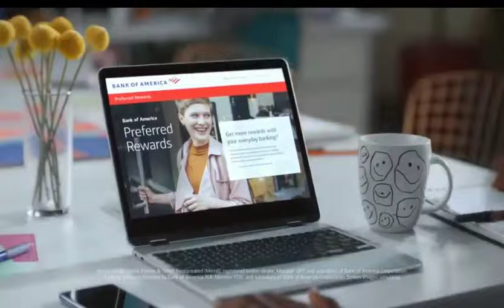2019 Norfolk State Homecoming: Morgan State vs Norfolk State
November 2, 2019 Norfolk State Homecoming: Morgan State Bears vs Norfolk State Spartans.